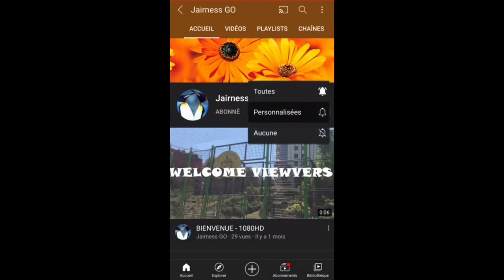Hypersnake ( Vidéo HD )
LE JEU SE NOMME : HYPERSNAKE

4?? et vous êtes vous capable de faire mieux

Merci ❤❤❤💯